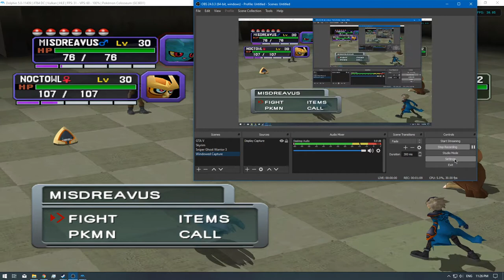[1/1] Pokemon Colosseum [4K] - Ep: 5 [NC]